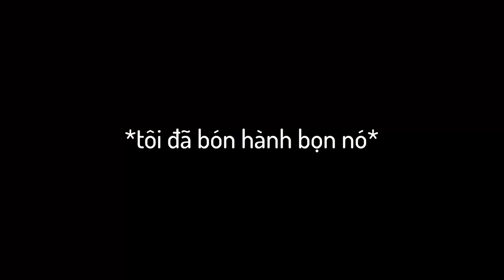Dude Theft Wars nhưng Tôi Có SIÊU SỨC MẠNH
ĐÂY CHỈ LÀ GAME, KHÔNG PHẢI ĐỜI THỰC
NHẤT LÀ CÁI ĐOẠN LÊN NÚI! :))
mong AE vẫn còn ủng hộ tôi, vì có một số chuyện không hay nên video ra cực kì trễ!
Xin lỗi AE!